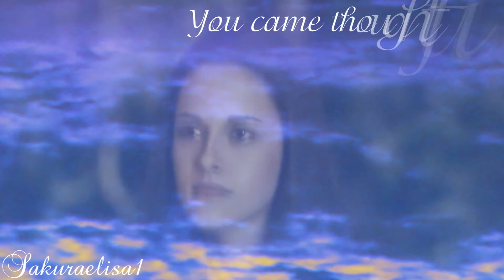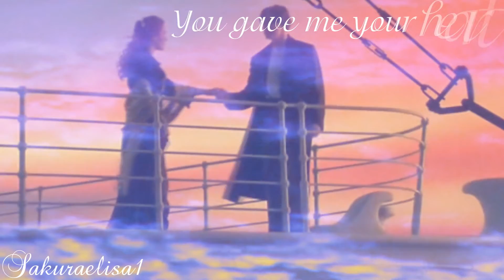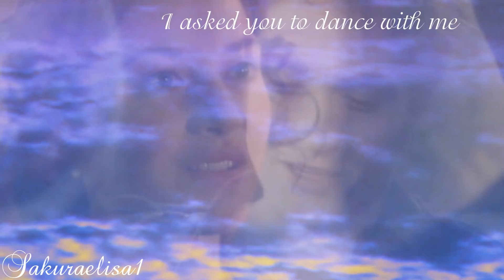My love *_* Happy Birthday Loulitata17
HAPPY BIRTHDAY DEAR THIS VIDEO IS FOR YOU I HOPE IF YOU LIKE